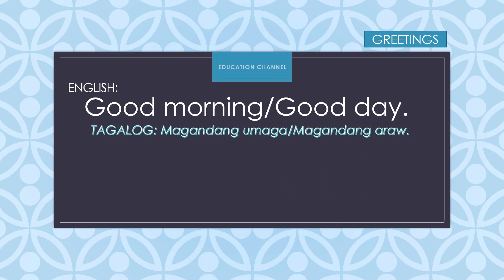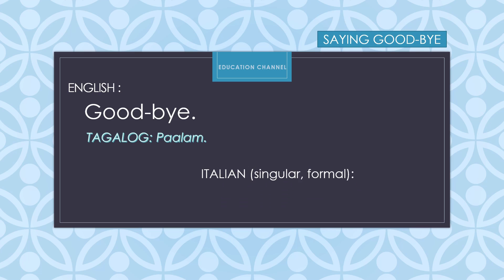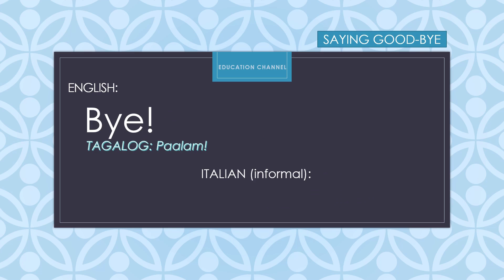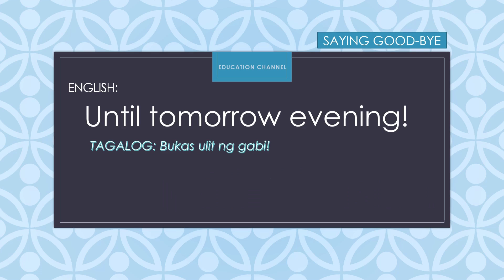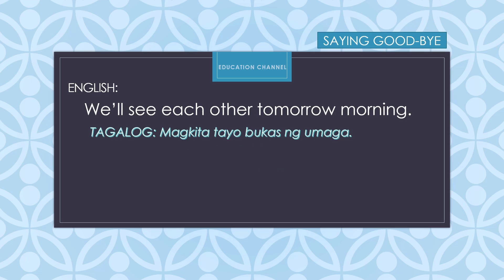Italian Lesson 4: Meeting People | With Tagalog and English Translations | Teacher Air